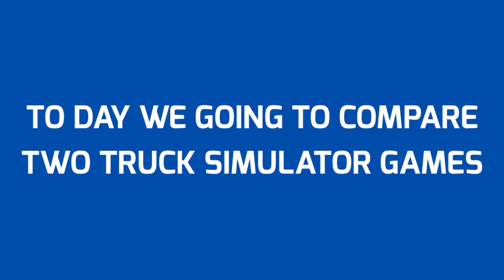TRUCK SIMULATOR ULTIMATE VS EURO TRUCK EVOLUTION | COMPARISON WHICH IS BEST?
GAMES INFO

EURO TRUCK EVOLUTION